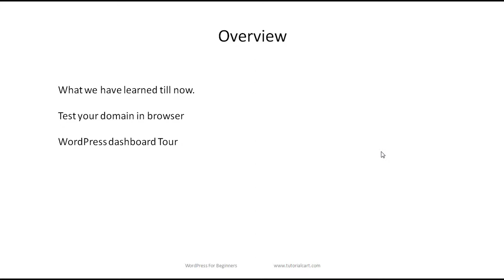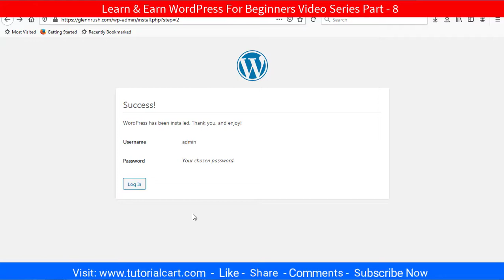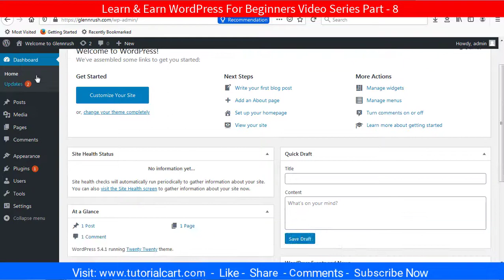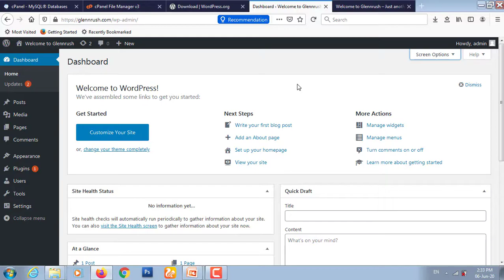WordPress Dashboard Overview | Important Settings For Beginners in Hindi - Part 8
WordPress dashboard overview basic settings WordPress for beginners in Hindi. WPBeginner - WordPress tutorials.

Cheap Laptop:
Hard Drive:
Pen Drive:
LED Light:
DSLR Camera: